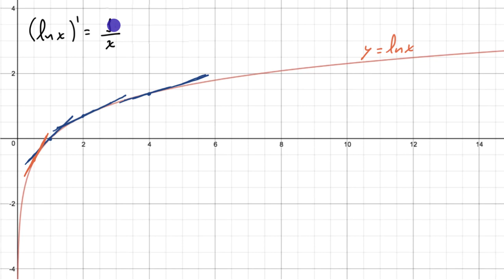Derivada de ln(x) - Khan Academy em português (12.º ano)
Vídeo original: Derivative of ln(x)